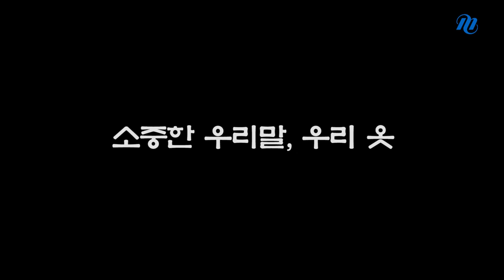[메가스터디] 국어 박리나쌤 - [리나TV] 10월 9일은 한글날입니다 ♡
10월 9일은 한글날이라는 것 모두 알고 계신가요?

한글날은 훈민정음을 창제하여 세상에 펴낸 것을 기념하고,

우리 글자의 우수성을 기리기 위한 소중한 날이랍니다.

무심코 지나칠 수 있는 한글날을 기념하기 위해 리나쌤은 이번에도 새로운 도전을 하였는데요!

리나쌤의 아름다운 도전, 지금 바로 영상으로 확인해보세요!

영상 CLICK!